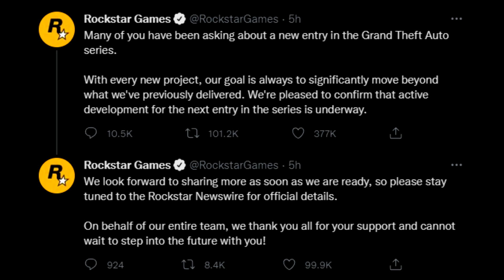GTA 6 Finally confirmed by Rockstar Officials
GTA 6
Grand Theft Auto 6
GTA VI
GTA 6 Confirmed